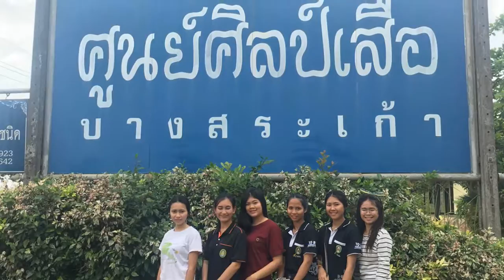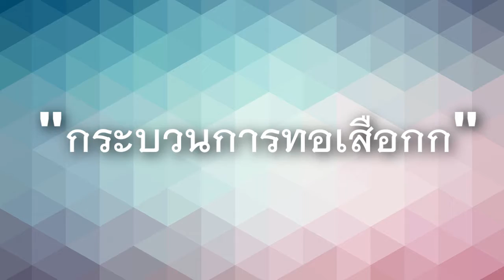เทคโนโลยีถิ่นจันทบูรการทำเสื่อกก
0003106 - วิชาสิ่งแวดล้อมกับเทคโนโลยีสมัยใหม่
โดย อ.เอกนรินทร์ ธนะกิจไพรินท์